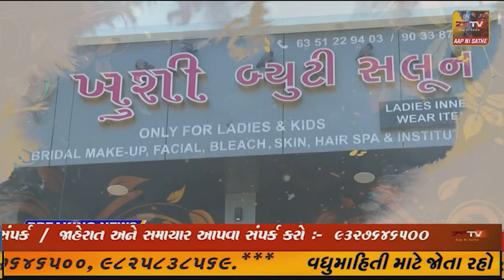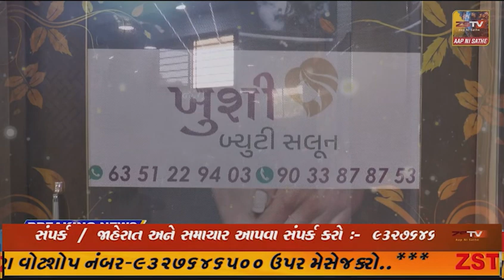પ્રાંતિજ શેઠ.પીએન્ડ આર હાઇસ્કુલ નું ગૌરવ